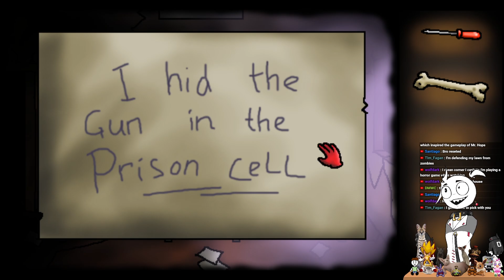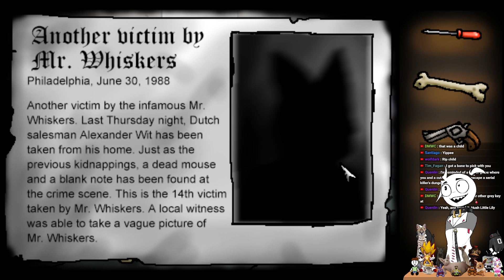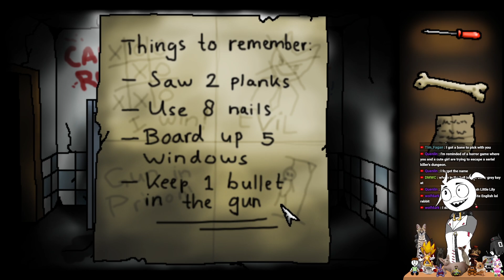A CAT MAN KIDNAPPED ME!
---Psst I'm LIVE from
️⭐️[WED] + [FRI] 4pm EST
️⭐️[SUN] 12 pm EST